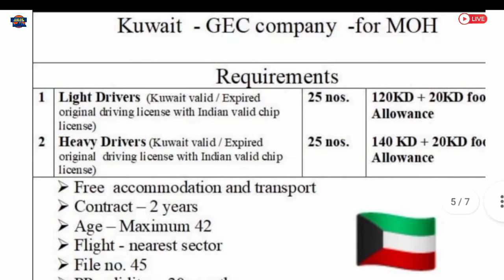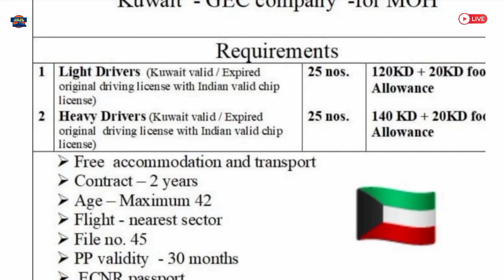Kuwait Jobs 🇰🇼 2022 ¦¦ Salary Upro 160 Kuwaiti Dinar ¦¦ Employment visa ¦¦ Gulf Job Solution